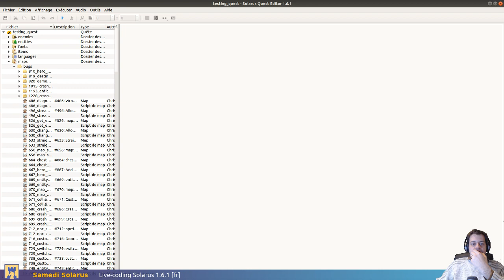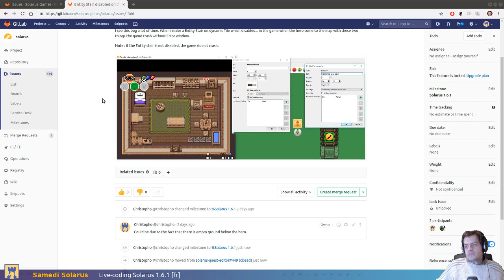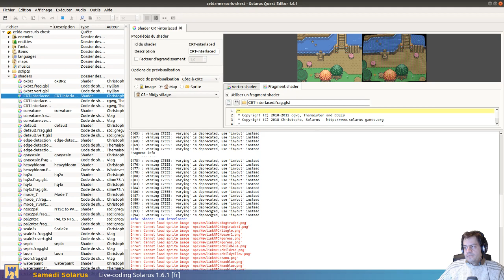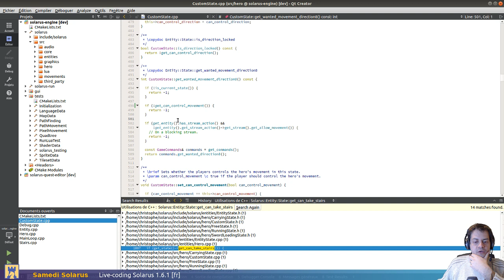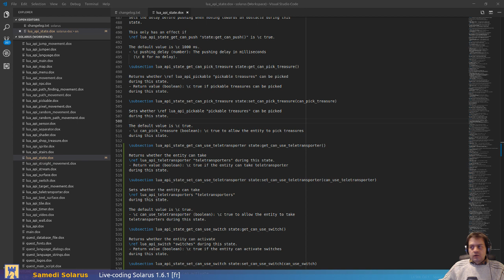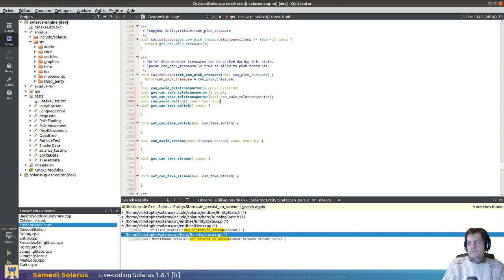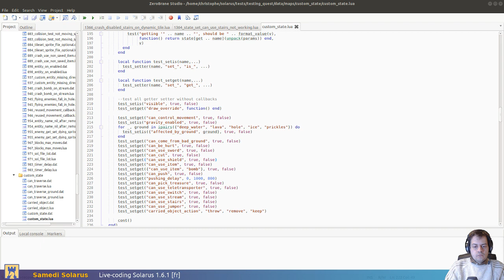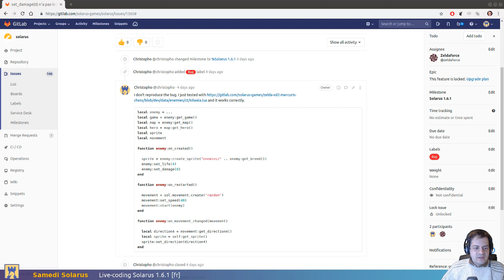Live-coding Solarus #15 : Développement de Solarus 1.6.1 [fr]